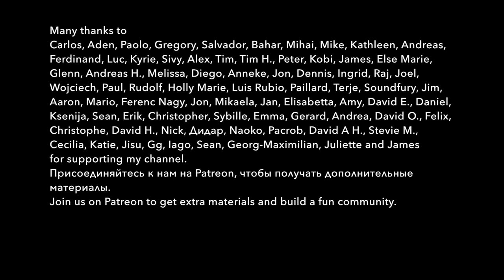AMERICAN SPEAKS RUSSIAN. Travel experience & Russian mentality. Russian conversation with subtitles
Stephen arrived in Saint Petersburg from the US to learn Russian as a foreign language. In this video, Stephen shares his experience of living in Russia.
0:00 Stephen's hometown
0:23 Reason to come to Russia
1:03 What Stephen likes about Russia
2:05 What Stephen did in Russia
2:44 Russian communication
3:31 Moscow and St. Petersburg
4:43 Weather in Russia
5:42 Social distancing
6:34 Russian women
7:36 First date in Russia
8:25 What Stephen doesn't like about Russia
9:54 Russian drivers
10:29 Russian stereotypes
11:15 Security in Russia and the USA
12:55 Russian mentality
13:44 Learning Russian
14:50 Stephen's plans
16:09 Politics
17:73 Reasons to visit Russia
20:19 Thanks to my patrons

PDF transcriptions of my videos and podcasts with an accented text and English translations